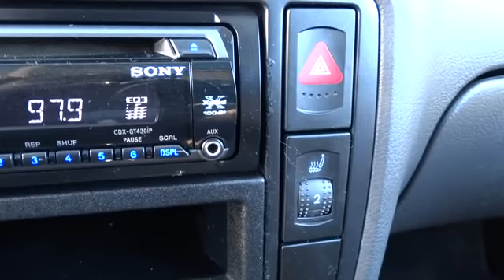2004 Volkswagen Passat Sedan Elmhurst, Oak Park, River Grove, Bellwood, Franklin Park , IL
2004 Volkswagen Passat Sedan  - Stock#: 31613A - VIN#: WVWPD63B24P324342